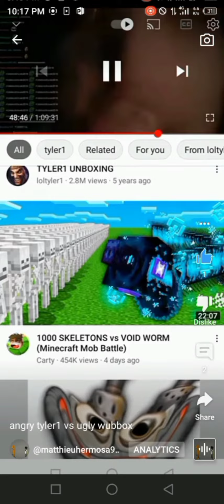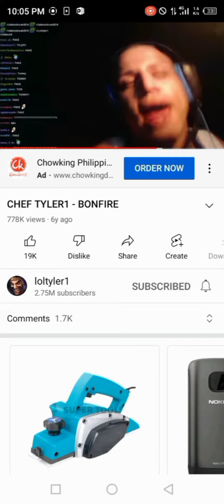junya1gou vs tyler1 vs ugly wubbox vs spider slack vs mercuri_88, goofy ahh and reverse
Edited by VideoGuru nottub ebircsbus